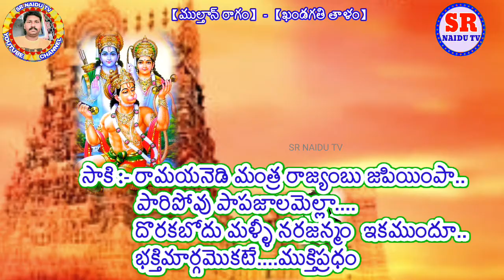Ashaga vunnadi Rama//ఆశగా వున్నాది రామా//కొత్తపేట //గానం:మల్లికార్జున// రంగనాథ స్వామి భజన మండలి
పాట   :- ఆశగా వున్నాది రామా నిన్ను ఒకసారి చూడాలనీ
గానం :- మల్లికార్జున
ముల్తాన్ రాగం
ఖండగతి రాగం
కొత్తపేట భజన మండలి
హార్మోనిస్ట్ :- రఫి
తబలిస్ట్     :- సంతోష్